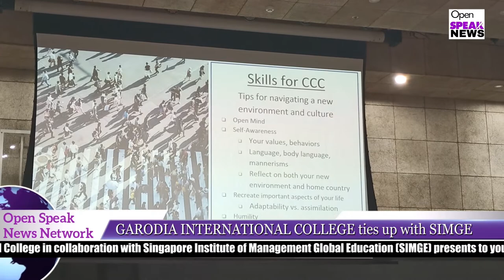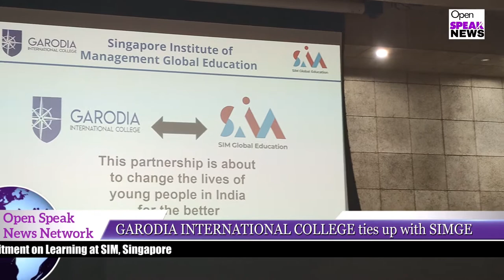GARODIA INTERNATIONAL COLLEGE ties up with Singapore Institute of Management Global Education- SIMGE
GARODIA INTERNATIONAL COLLEGE and SIMGE this partnership is about to change the lives of young people in India for the better

_A splendid opportunity to meet and greet the experts from the field of Business Management._

(Mumbai) Garodia International College in collaboration with Singapore Institute of Management Global Education (SIMGE) presents to you a splendid opportunity to meet and greet the experts from the field of Business Management.

Ms. Kandis Pogoda, Assistant Resident Director University at Buffalo, New York is thrilled to be part of the event and share her insights on 'Cross Cultural Communication' followed by an enlightening session by Ms. Celia Her, SIM Assistant Director Student Recruitment on Learning at SIM, Singapore'

Our panelists Ms. Tricha Vatsa, Country Manager, SIM and Mr. lan Davies, Dean of Garodia International
College along with Ms. Celia and Ms. Kandis will share their valuable insights on the unique topic Transnational Education' It is a rare opportunity for the aspiring students, parents and educationalist to be a part of this prestigious panel and learn about Higher Education in Singapore, the quality of learning, future possibilities and much more.

On behalf of Garodia International College, would like to invite you to attend the event along with the students. Students will be awarded certificates for attending the event. This was conducted at GICLM Multi-functional hall.

Ms Celia Her, SIM Assistant Director Student Recruitment introduced SIM Singapore. Mr lan Davies, Dean of Garodia introduced GIC-SIM Pathways. Followed by a quick refreshment break. Ms Kandis Pogoda: Assistant Resident Director University of Buffalo, USA started a specialised lecture for faculty on Cross Cultural Communication. Ms Tricha Vatsa: Indian SIM representative, Mr lan Davies: Dean GIC and Ms Celia Her: SIM had a panel discussion on The advantages of Studying Overseas.